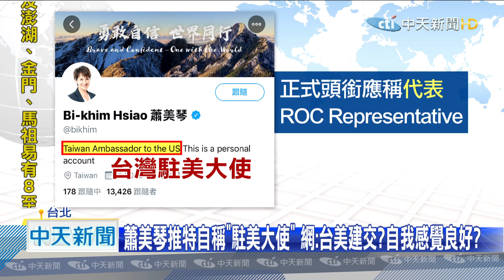20200921中天新聞 蕭美琴推特自稱「駐美大使」 網：台美建交？自我感覺良好？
這是台美關係再升級嗎?駐美代表蕭美琴，最近在自己推特的簡介上，加上了「台灣駐美大使」的頭銜，但台美非邦交國，應該只能叫「駐美代表」。此舉引發網友熱議，到底是台美關係有進展？還是純粹換了自己開心？前駐美代表認為，美國有沒有承認這個名稱，才是重點。